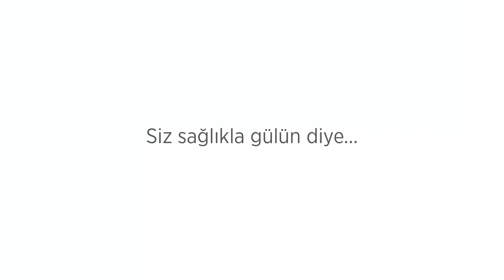Promo Diş Hekimi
Yeryüzü Yapım Adana
Yaptığımız işleri incelemek için web sitemizi ziyaret edebilirsiniz.